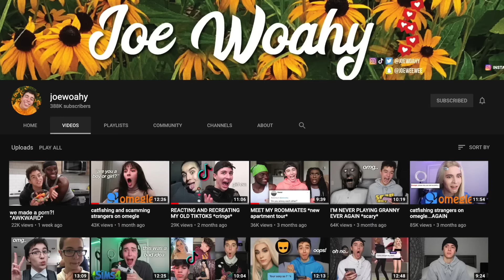the truth about living with famous tiktokers..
♡︎ MERCH! ♡︎
coming soon... i promise :)

☞︎ FREE Uber ride (up to $20!) to claim this, sign up using my referral

☞︎ $5 off your first Uber Eats meal! claim this using code “eats-joeyp2764ue”

☞︎ want a personalized video from me? (birthday surprise, advice, shoutout & more)